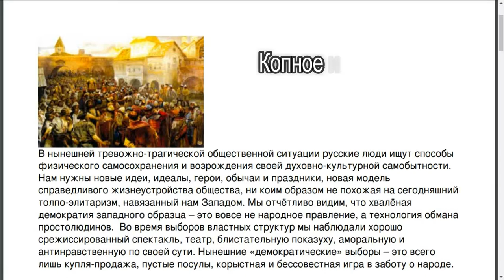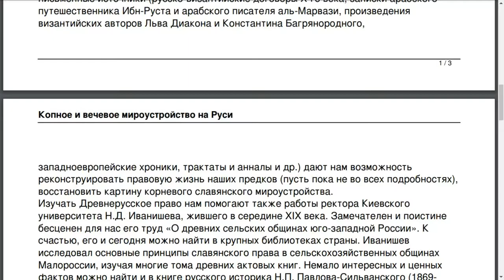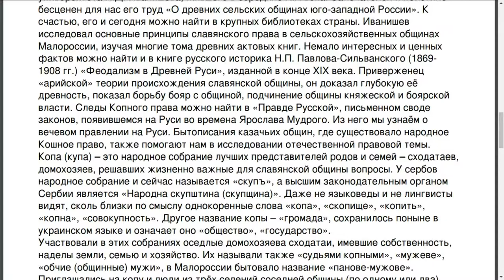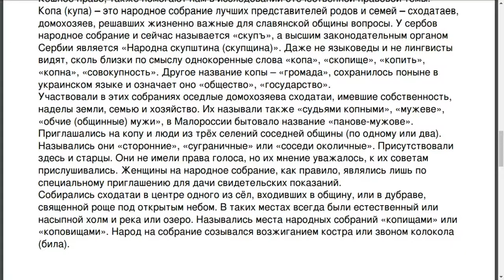КОПНОЕ И ВЕЧЕВОЕ МИРОУСТРОЙСТВО НА РУСИ (Полная Версия)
В старину на Руси действовала уникальная, невероятно эффективная система государственного управления - так называемое "копное право". Оно пронизывало всё общество снизу доверху - от сельских хуторов до монарха-самодержца. Официальные документы, запечатлевшие действие копного права на Руси, не фиксируют ни одного случая неисполнения принятых на копе решений. Мнению копных мужей доверяли больше, чем своему. На копах решались все хозяйственные вопросы, споры и даже вершились суды. Во время таких судов проводились расследования и допросы. И всё это согласовалось с высшими знаниями о способности людей к восприятию и освоению новой информации.